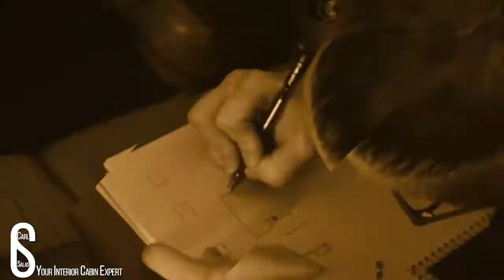Monkey Drinking A Bottle of Pepsi Cola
Near Phuket is Monkey Island with beautiful beaches. The island is inhabited by monkeys and became a famous tourist attraction.  Guess what one monkey did?  I caught this on video. The monkey took a bottle of Pepsi Cola and drank it in front of many tourist on the island.  Part 5 - Asia Tour Thailand